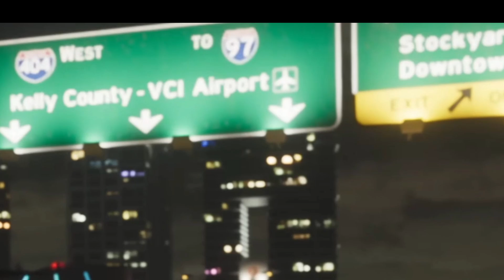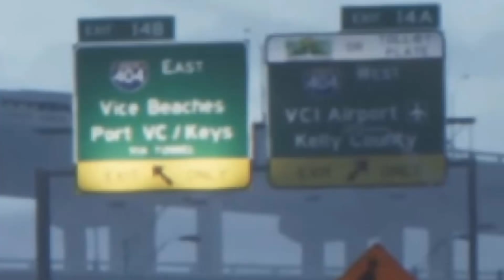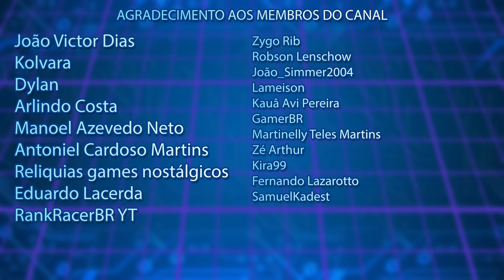GTA 6 - Analise DETALHADA do TRAILER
Isso aí.